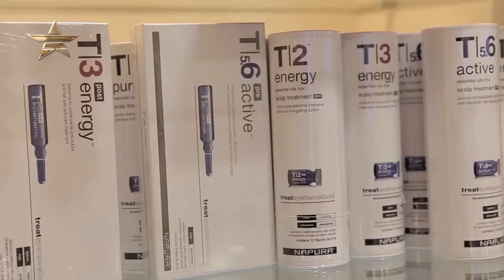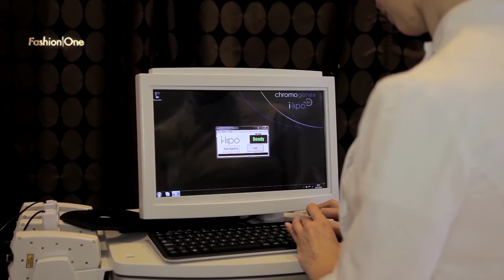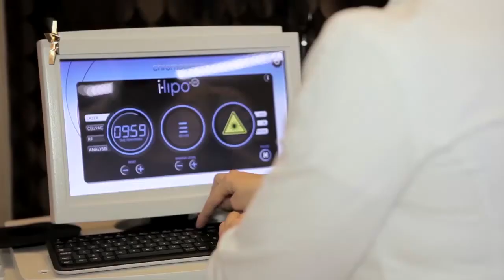Процедуры по коррекции фигуры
Косметолог московского бьюти-салона MILFEY Елена Ванина рассказывает о процедуре по коррекции фигуры в зимнее время.

"Fashion One" "Beauty Fix" "WINTER" "TREATMENT" "Milfey" "Moscow" "2014" "уменьшить объемы" "Советы по уходу за кожей" "лазарный массаж" "зимние процедуры"